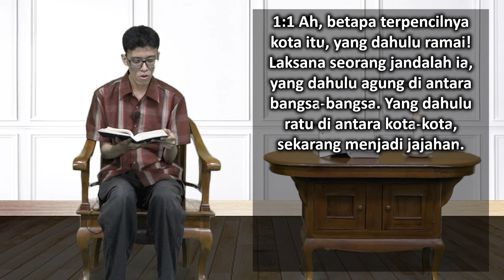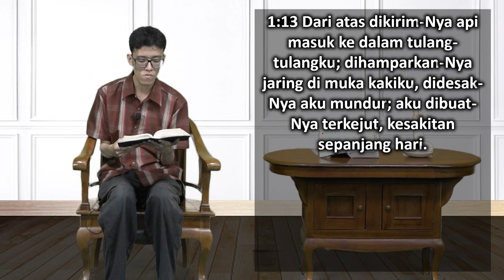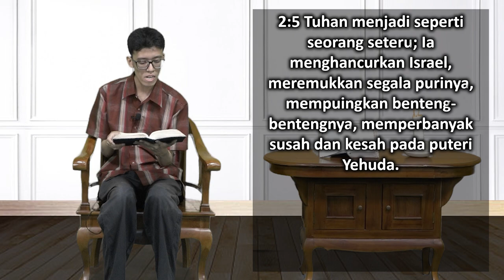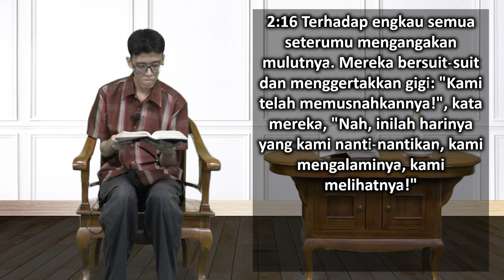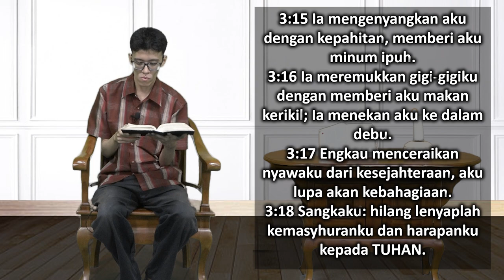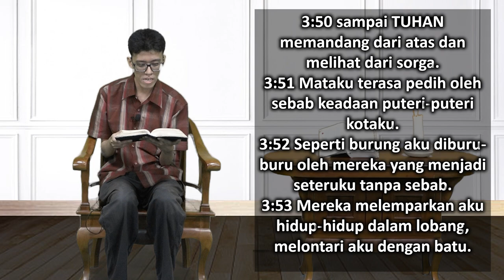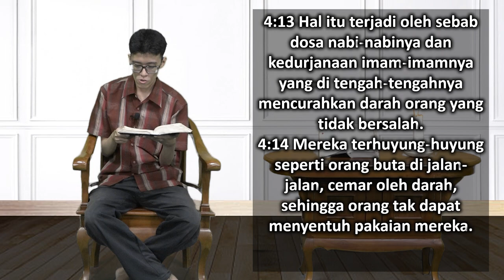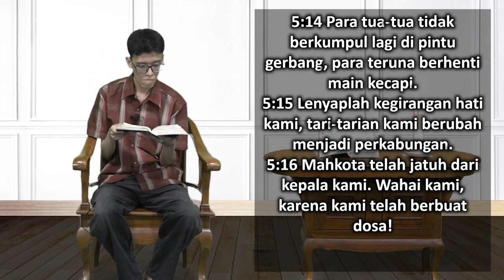Mari Membaca Alkitab | Hari ke 218 | Minggu, 6 Agustus 2023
Bacaan : Ratapan 1:1-5:2
Tema : "Apakah Aku Layak?"